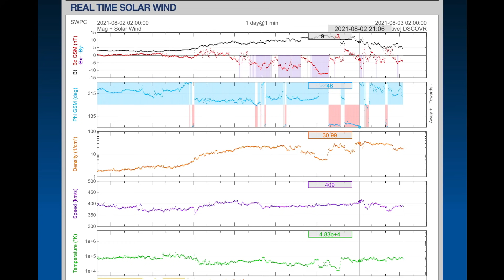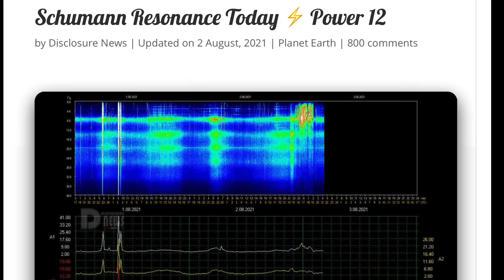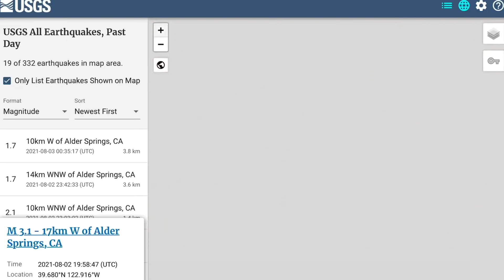Aniakchak Volcano AWAKENS / Alder Springs, California Earthquake Swarm / World Weather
August 2, 2021
Aniakchak Volcano AWAKENS / Alder Springs, california earthquake Swarm /

5 Day not so normal World Weather forecast. Plus a look at spaceweather for today.